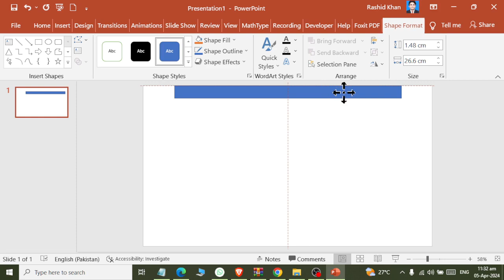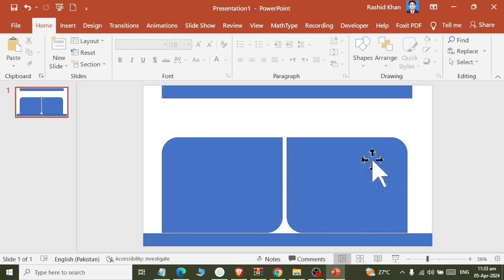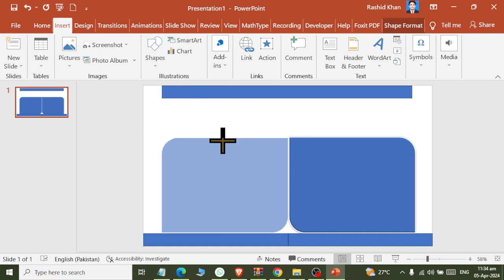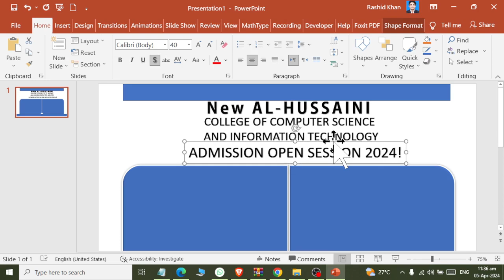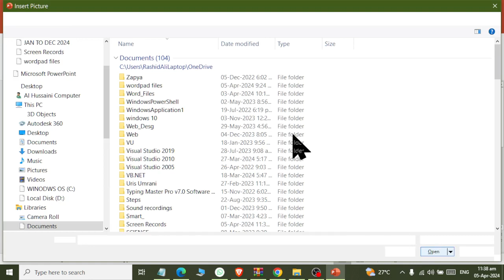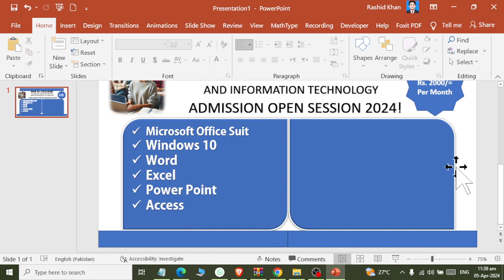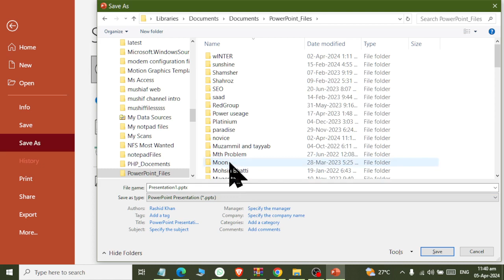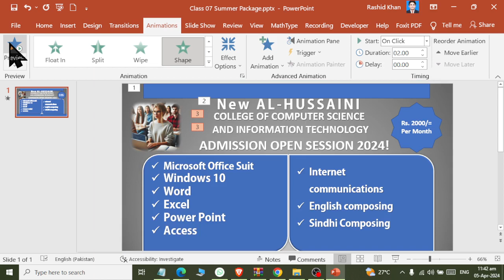Novice Ms Power Point Summer Package Advertise